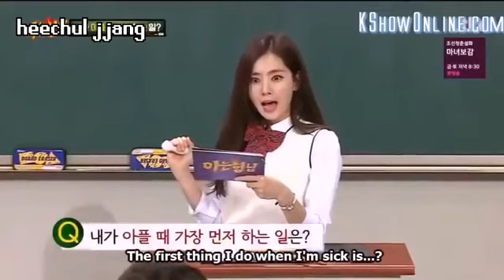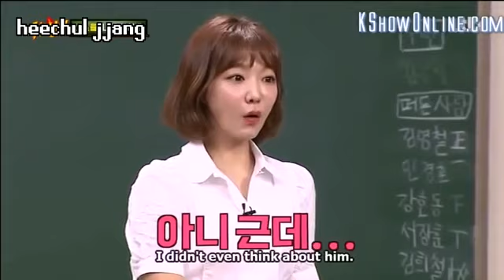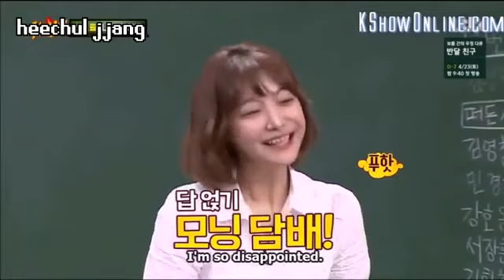Knowing Bros Guess About Me Funny Moments Vol. 1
Kimheechul , Leesoogun, Mingyunghoon,